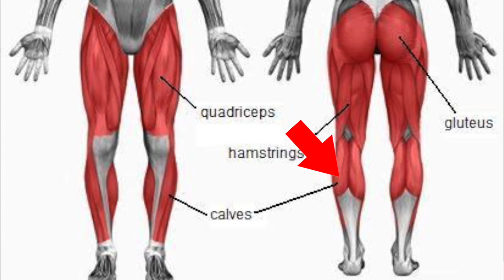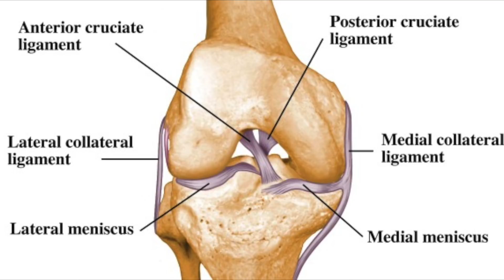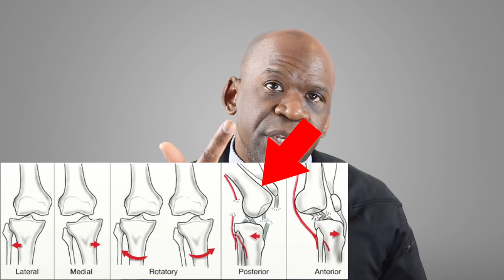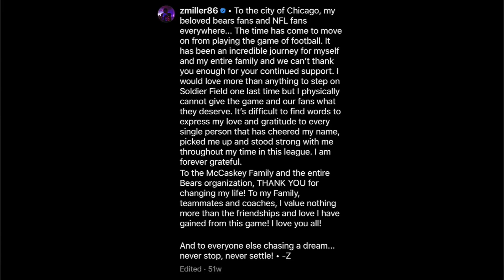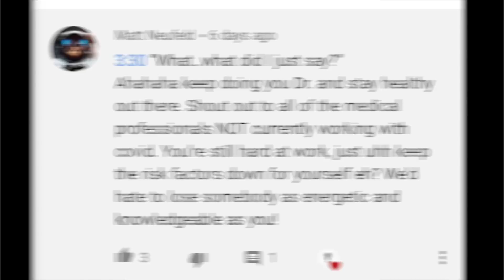Orthopedic Surgeon Reacts To Football Injuries: ZACH MILLER & ALEX RUIZ KNEE INJURIES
Today, orthopedic surgeon and sports medicine specialist Dr. Chris Raynor reacts to football injuries, specifically the Zach Miller vs Alex Ruiz knee injuries as part of his "doctor explains sports" series. One young man had an amputation, and one did not. What happened? Who are they? What happened to them? Why did they have such different outcomes? And, what happens for them now?